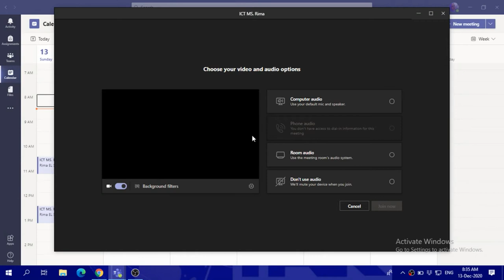How to join meeting || update on Microsoft Teams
A quick way to know how to join meetings when your teams is updated in your PC